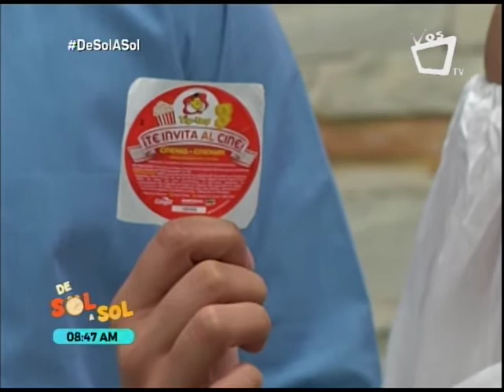Cocina De Sol a Sol: ensalada con pollo y sandía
Ingredientes:
1 lechuga escarola
1 manojo de cilantro
1 manojo de albahaca
3 rodajas de sandía en cuadros
1/4 taza de vinagre balsámico
2 onzas queso de cabra
1 paquete de nuguets